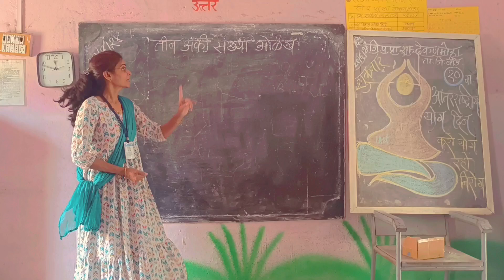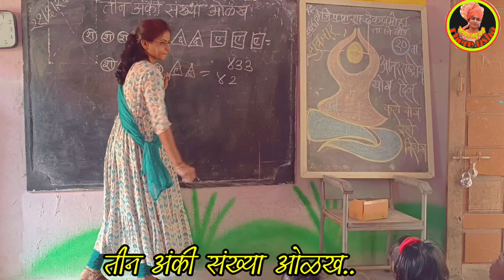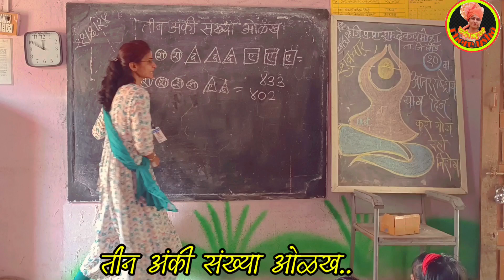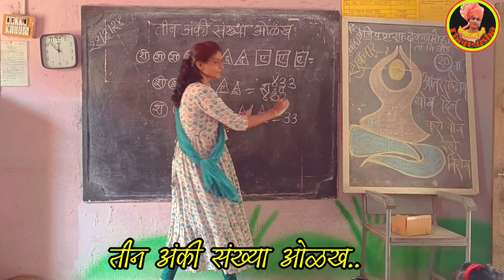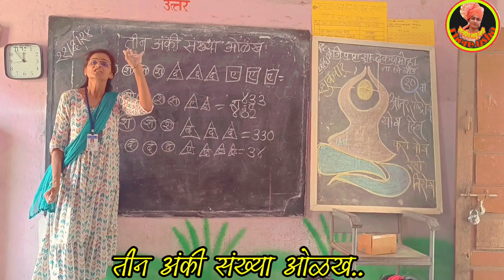इयत्ता २ री ते ५ वी | गणित | तीन अंकी संख्या ओळख | std -2nd/5th | Ganit | Three digit numbers